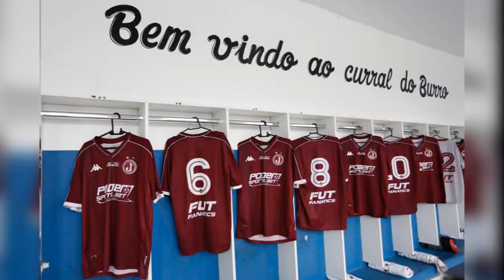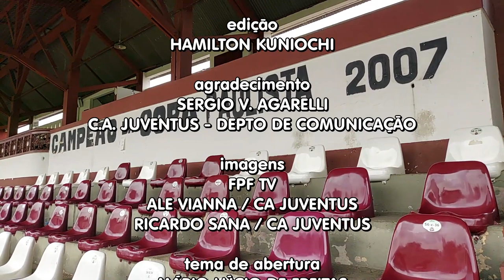PRÉ JOGO | JUVENTUS X TAUBATÉ | A2 2024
Informações e números sobre o confronto da 11ª rodada do Paulista Série A2 2024